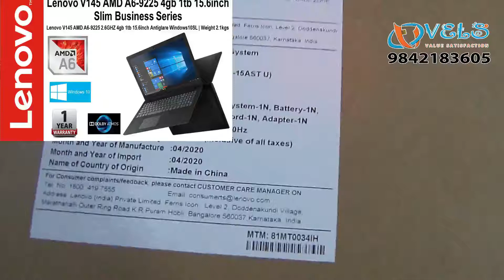student laptop lenovo AMD A6-9225 JUST 16299+TAX 1 YEAR WARRANTY ZOOM APP,MICROSOFTTEAM,GOOGLE MEET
THIS LAPTOP USE SCHOOL, COLLEGE STUDENTS .ZOOM APP ,GOOGLE MEET, MICROSOFT TEAM,ONLINE JOB,ONLINE CLASS VERY LOW PRICE VERY GOOD QUALITY, WINDOWS ORIGINAL OS This laptop is powered by AMD Dual Core A6-9225 processor, coupled with 4 GB of RAM and has 1 TB HDD storage at this price point. ... As far as the graphics card is concerned this notebook has a AMD Radeon R5 graphics card to manage the graphical functions. To keep it alive, it has a 2 Cell Li-Ion battery and weighs 2 Kg.
MEENAKSHI AMMAN COMPUTERS

                                   VELS TV DISTRIBUTORS LIST AND DETAILS

   1.     MSA Corportation                Dindigul                  Mr.Nagaraj                           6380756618
   2.     Sri Velan Agencies              Sankarankovil       Mr.Kathirvelan                     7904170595
   3.     VM Tech                               Tiruppur                  Mr.Senthilkumar                 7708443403
   4.     G S Enterprises                   Thiruthani                Mr.Dharmesh                     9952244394
   5.      Sri Ram Furniture                Aranthangi             Mr.Kulanthaisamy             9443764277
   6.      Spaciz                                   Karur                       Mr.NirmalRaj                      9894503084
   7.      Best Electronics                  Ariyalur                   Mr.Saravanan                     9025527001
   8.      Ragavendra Electronics     Erode                      Mr.Ganapathy                    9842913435
   9.      JM Integrated Solutions    Chennai                  Mr.Jaiganesh                     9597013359
10.       OM Sakthi Services             Pondicherry          Mr.Murugan                       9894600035
11.       Kuberan Distributors           Thanjavur              Mr.Vignesh                        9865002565
12.        M+I Electronics                   Thiruppathur         Mr.Parthasarathi              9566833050
13.       Sri Tirupathi Oil Mills           Andipatti                Mr.Dinesh                          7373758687
14.       Peter Kevin Electronics        Nilakottai              Mr.PeterKevin                   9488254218
15.       A Fix Traders                          Nagercoil              Mr.Rajkumar                     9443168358
16.       Sri Anjaneyar Electronics     Palamedu             Mr.Velmurugan                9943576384
17.       SivaSakthi Enterprises          Tindivanam          Mr.Jayapal                        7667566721
18.       OM Sairam Communication Peraiyur                Mr.Kamaraj                       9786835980
19.       Sugam New Life Center        Karaikal                 Mr.Karthikeyan                 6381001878